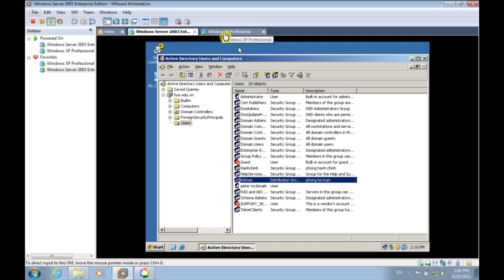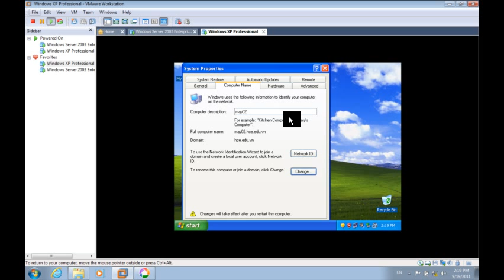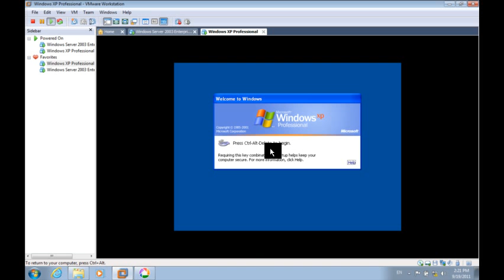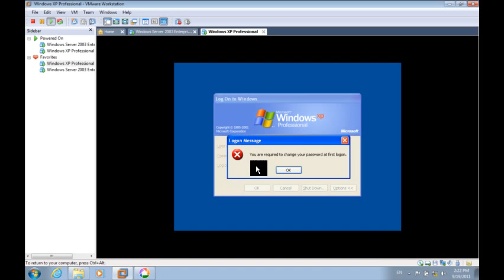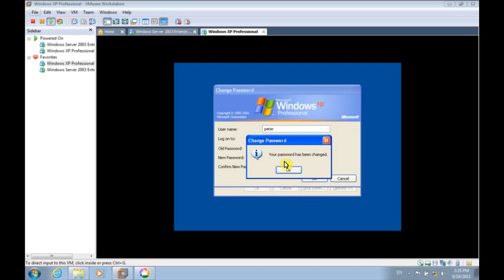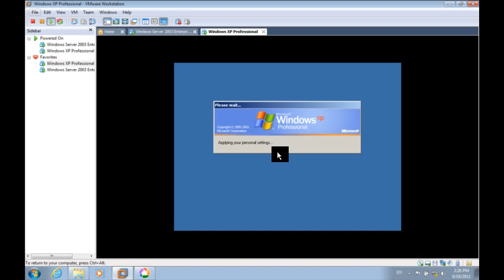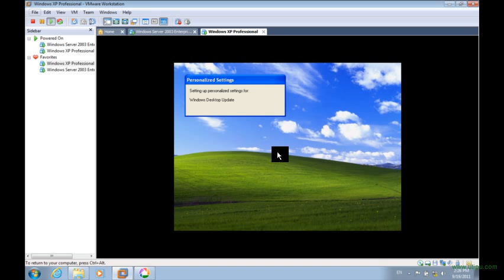Gia nhập domain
Cài đặt máy tính gia nhập vào domain của mạng